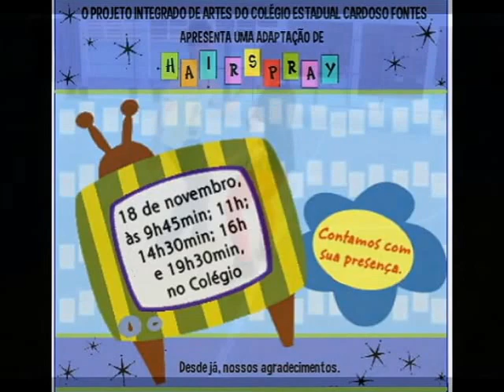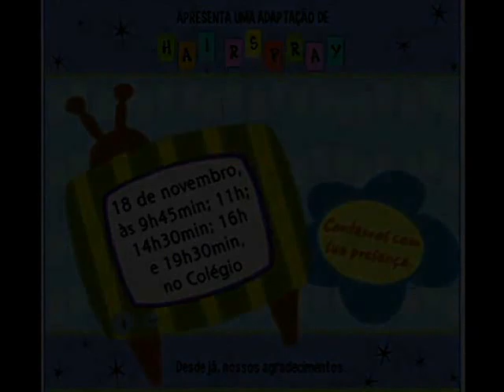Hairspray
Espetáculo de estreia do Projeto Integrado de Artes do Colégio Estadual Cardoso Fontes, que no ano de 2016, trabalhou com a adaptação do filme "Hairspray - em busca da fama".
Direção: Cynthia Manhães Atencia Mesquita.
Adaptação: Bianca Blaezer,  Cynthia Manhães , Liana Tórtora, Lucia de Freitas Araújo.
Coreografia: Adriana Barcellos
Cenário: Ellen Ramiro.
Edição do vídeo: Adriana Barcellos
Música: "Black or White" de Michael Jackson. Versão extraída do Álbum musical "Dangerous".